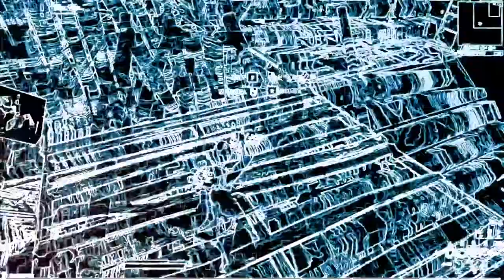(Run It Back)🤩💨🌊 HIGHLIGHTS#1